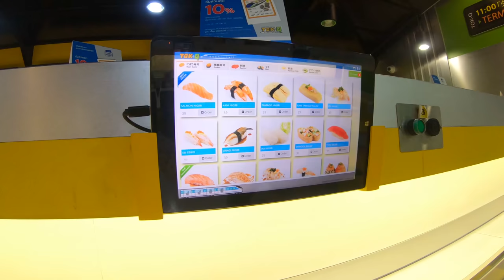Hooters Girl for take away please - Pattaya Thailand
It's a while ago that I laughed so much :-)

Much love

Derco